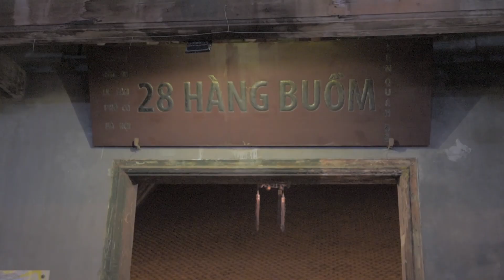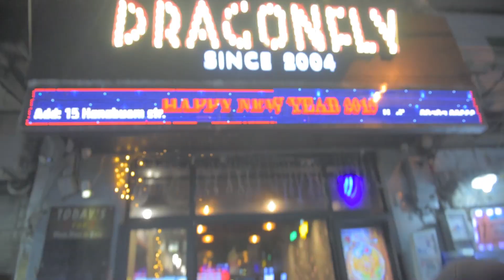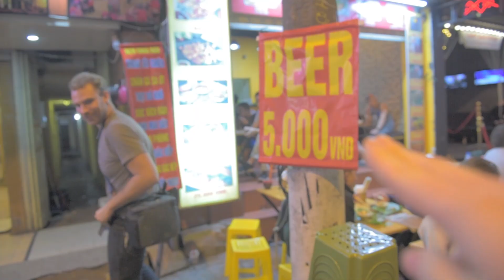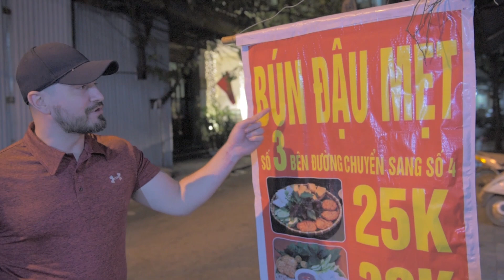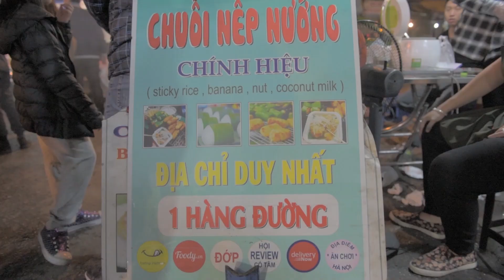VIETNAM STREET FOOD TOUR.. HANOI! 🔥5 Fire Things You Should Try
In this video, we tour some street food of Hanoi's Old Quarter at night.
What are your thoughts tips & ideas on this!?

Hi. Aspiring Digital Nomad? I was too.

Start here:

1) 📝Take my short Quiz – Which Online Business is Right for You?

channel tags

☀️☀️☀️☀️☀️☀️☀️ F.A.Q. ☀️☀️☀️☀️☀️☀️☀️☀️☀️☀️

 ➜   How do you guys afford to travel?
We work remotely, by creating & selling physical products via Amazon FBA.

 ➜ What's Amazon FBA?
'Fulfillment By Amazon'. My 'What is FBA and What Does it Entail'' mini crash course is

✈️✈️✈️✈️✈️ HEAVY ON THE SOCIAL  ✈️✈️✈️✈️✈️

(the crypto-based uncensored YouTube)